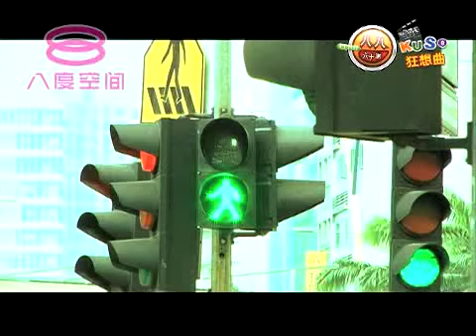《八八六十事》KUSO狂想曲_1